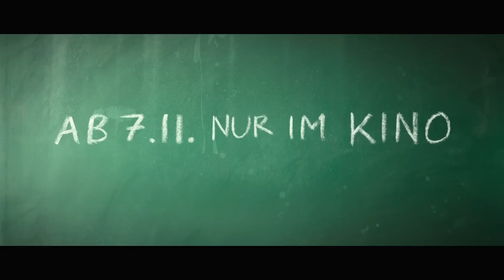Fakjú pán profesor (Fack Ju Goehte) - oficiálny trailer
Na komédii Fakjú pán profesor sa v nemeckých kinách smialo už viac ako 6 miliónov divákov a vďaka tomu zaznamenala rekordný úspech. A to vďaka skvelým hereckým výkonom hlavnej učiteľskej dvojice: Zekiho hrá Elyas M´Barek, ktorého sme mohli vidieť v komédii Turečtina pre začiatočníkov a do učiteľky Lisi sa prevtelila Karoline Herfurth, ktorá zahájila svoju kariéru v populárnom filme Baby to chcú tiež. V slovenských kinách od 28. augusta.